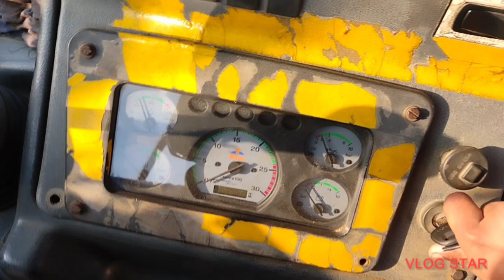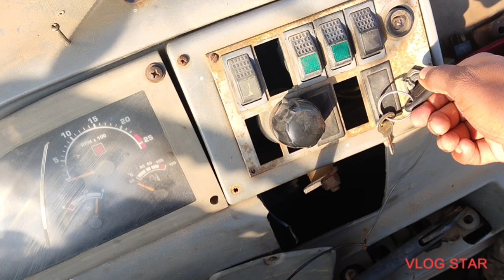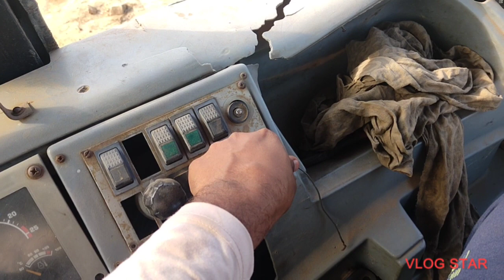Things To know when You Buy A Used Backhoe Loader 🤔 || Vlog || *No Clickbait*